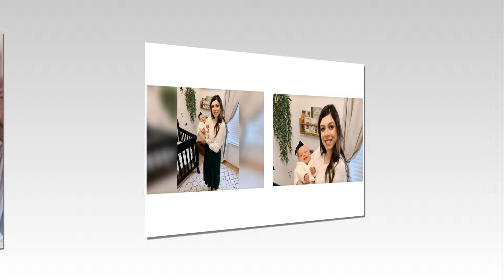Surprising Twists! Vengeful! Heart Breaking! Josiah & Lauren Duggar’s! it will shock you